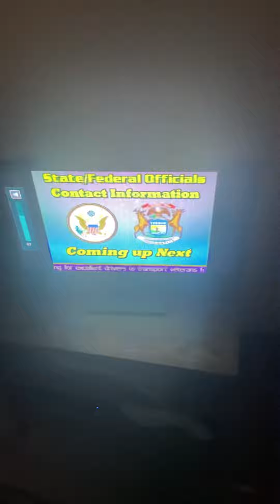Me acting silly and wierd